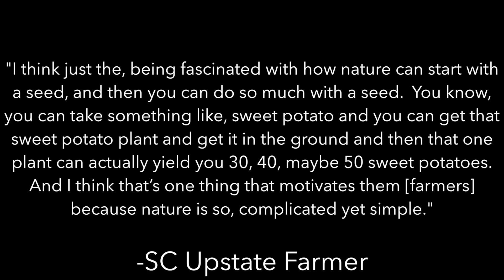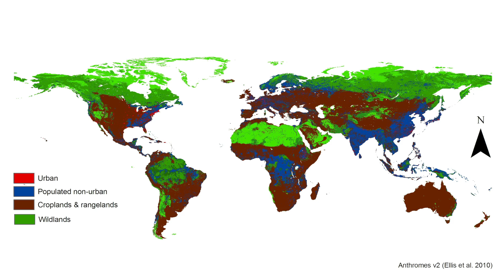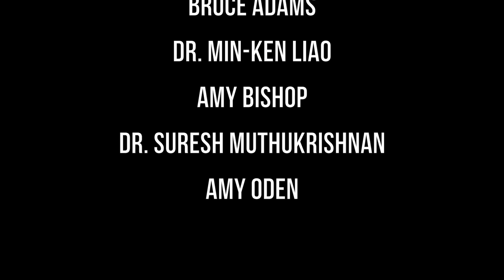What are the Benefits of Biodiversity?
The 3rd video in the "Biodiversity & Ecosystem Services in Southern Agriculture" series.

Produced by Danielle Car & John Quinn.